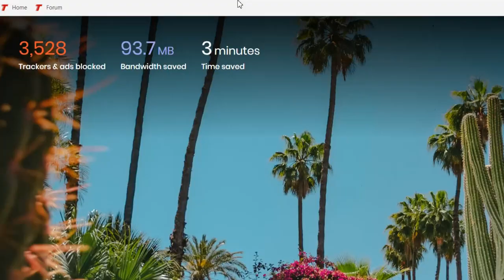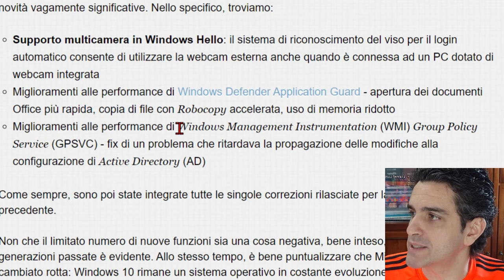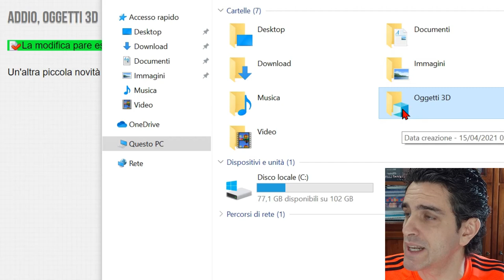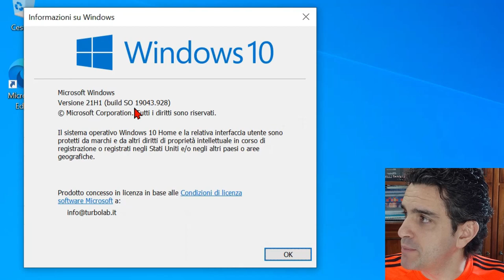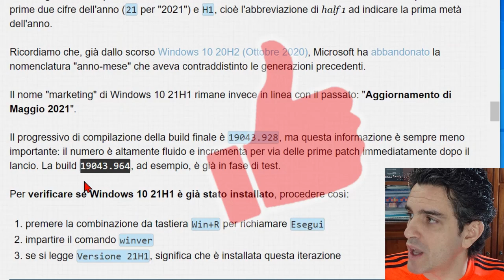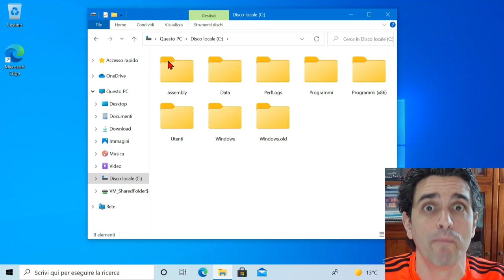💻 WINDOWS 10 21H1: COSA C'È DI NUOVO NELL'AGGIORNAMENTO DI MAGGIO 2021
Il nuovo Windows 10 21H1 Aggiornamento di Maggio 2021 è infine pronto. Si tratta però di un'iterazione minore, incentrata unicamente sul perfezionamento del "motore" alla base del sistema operativo e senza variazioni significative per l'esperienza d'uso da parte dell'utente. Vediamo allora tutte le novità di Windows 10 21H1.

Buone notizie per tutti coloro che non amino gli aggiornamenti invasivi. Windows 10 21H1 è probabilmente l'iterazione più "leggera" mai vista fino ad oggi: c'è davvero pochissimo in termini di novità vagamente significative. Nello specifico, troviamo:

* Supporto multicamera in Windows Hello: il sistema di riconoscimento del viso per il login automatico consente di utilizzare la webcam esterna anche quando è connessa ad un PC dotato di webcam integrata
* Miglioramenti alle performance di Windows Defender Application Guard - apertura dei documenti Office più rapida, copia di file con Robocopy accelerata, uso di memoria ridotto
* Miglioramenti alle performance di Windows Management Instrumentation (WMI) Group Policy Service (GPSVC) - fix di un problema che ritardava la propagazione delle modifiche alla configurazione di Active Directory (AD)

Come sempre, sono poi state integrate tutte le singole correzioni rilasciate per la generazione precedente.

Non che il limitato numero di nuove funzioni sia una cosa negativa, bene inteso, ma il contrasto con le generazioni passate è evidente. Allo stesso tempo, è bene puntualizzare che Microsoft non ha cambiato rotta: Windows 10 rimane un sistema operativo in costante evoluzione, senza che vi sia nell'aria alcun potenziale "Windows 11". Lo sviluppatore ha semplicemente preferito rimandare la distribuzione delle nuove funzionalità alla generazione successiva, ovvero quello stesso Windows 10 21H2 che verrà pubblicato fra ottobre e novembre 2021: